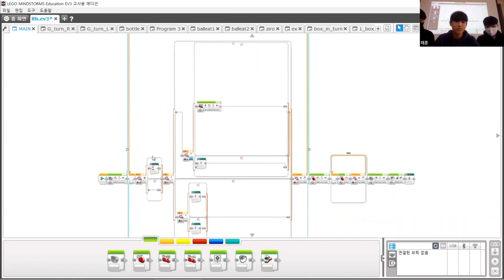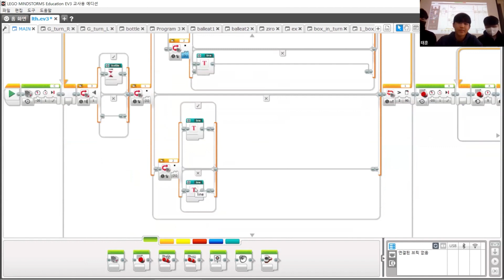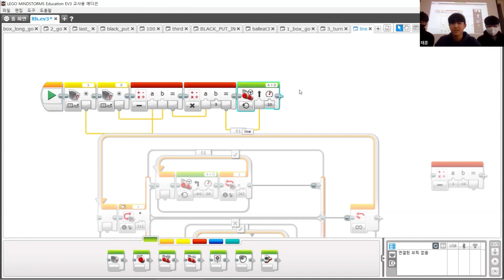R22.11.3 - Bigstar (South Korea Region) - Team Presentation – RCJ Rescue Line, Secondary - RCAP 2022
Category:       RoboCupJunior Rescue Line, Secondary
Team Name: Bigstar
Institution:     Guri High School
Region:           South Korea Region

𝗣𝗲𝗼𝗽𝗹𝗲’𝘀 𝗖𝗵𝗼𝗶𝗰𝗲: in recognition of Sharing Video with 𝙈𝙤𝙨𝙩 𝙇𝙞𝙠𝙚𝙨
𝗘𝗱𝘂𝗰𝗮𝘁𝗶𝗼𝗻𝗮𝗹 𝗩𝗮𝗹𝘂𝗲: in recognition of Sharing Video with 𝙃𝙞𝙜𝙝𝙚𝙨𝙩 𝙒𝙖𝙩𝙘𝙝 𝙏𝙞𝙢𝙚
𝗖𝗼𝗺𝗺𝘂𝗻𝗶𝘁𝘆 𝗔𝘄𝗮𝗿𝗲𝗻𝗲𝘀𝘀: in recognition of Sharing Video with 𝙈𝙤𝙨𝙩 𝙎𝙝𝙖𝙧𝙚𝙨